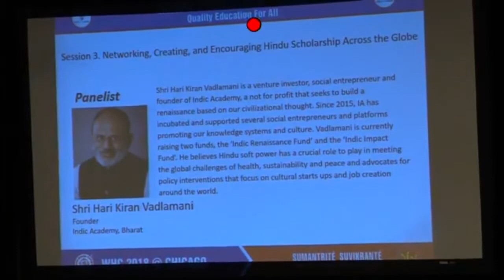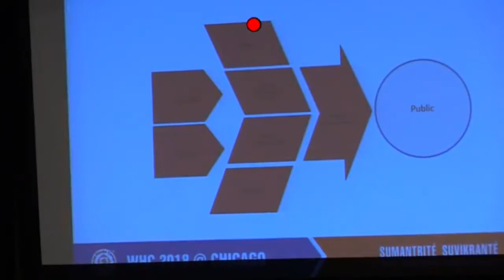Talk on Networking Hindu Scholars around the Globe at World Hindu Congress 2018